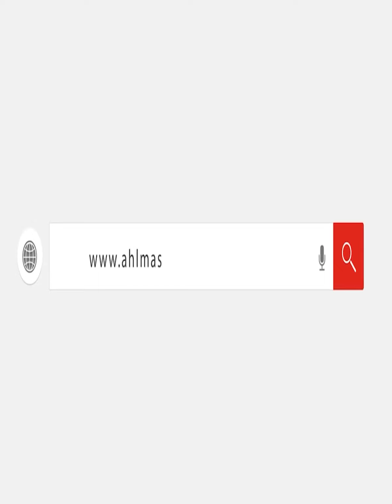التبرع بـ 60٪ من أرباح مهرجان العلمين 2024 لصالح فلسطين.. وإقامة الحفلات نهاراً لتوفير الكهرباء